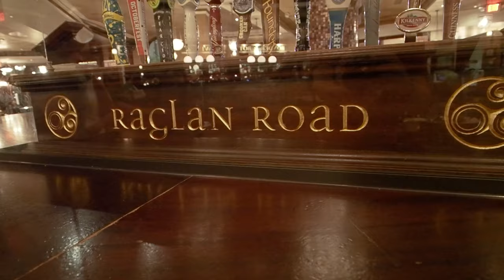The Raglan Road Experience | Closing Disney Springs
WOW what an engaging night we experienced at Disney Springs! Most of our night was spent enjoying live Irish entertainment at Raglan Road. The food was amazing, the dancing was amazing, the music was amazing...it was all so fantastic. We then wander around an empty Disney Springs before heading back to the hotel.